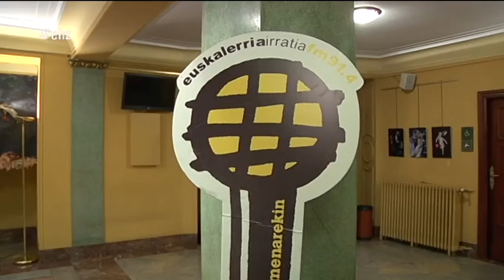Aurpegi ezagunek bat egin dute Euskalherria irratiaren alde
800 lagunek Gayarre antzokia bete dute, eta bertan, Ene Kantak kolektiboak egindako DVDa aurkeztu du.